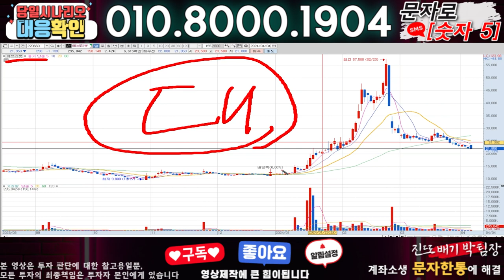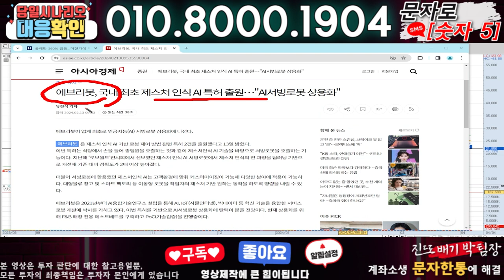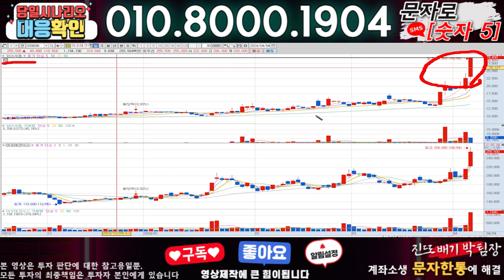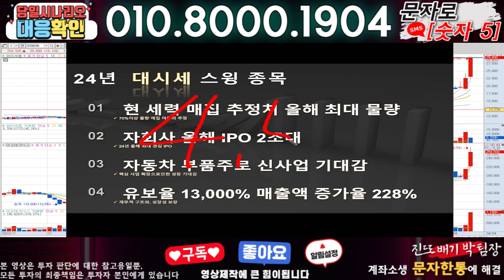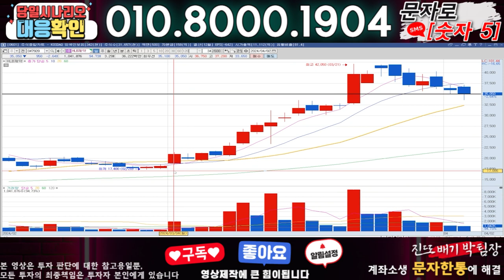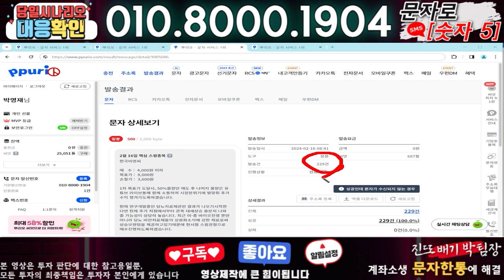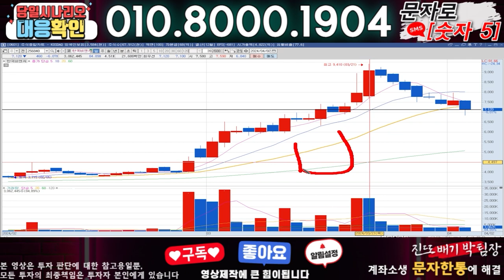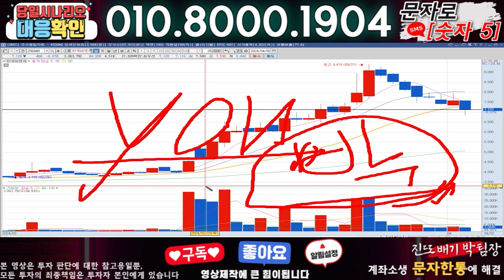에브리봇 ) 3분전 기습속보-공식입장발표!! 무슨일인가?